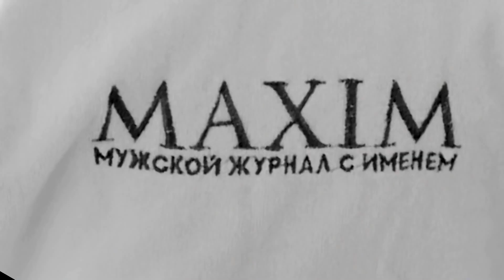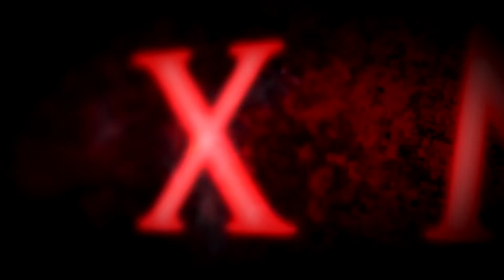Кто эта девушка из рекламы Дарья Погодина